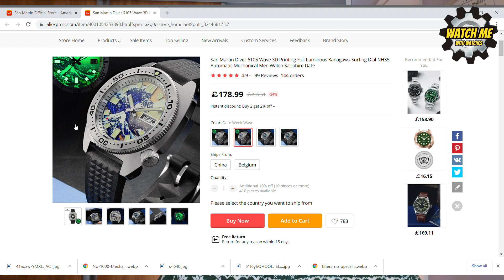Top Ten Watches of 2020. My favorites, and a review of the year.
Top ten watches I have reviewed this year under £300.
What a year it has been for the channel! I started out with less than 10 subscribers and about 3 uploads. Now here we are! It has been fun so far, and long may it continue, as long as you guys still enjoy my content, and more subscribers come along for the ride!
Just a few months ago (September 2020) I officially went into business too. "Off the cuff watch straps limited" is on companies’ house, and the orders started coming in! All of you who have bought from me so far, thanks so much! The range I aim to offer represents the most popular and versatile straps of high quality and great value for money. Link to my eBay store is at the top.
This year I have seen a LOT of watches, so it has been easy for me to summarise my personal favourites and why I like them in this end of year review. There will be an over all favourite, my least favourite, and a bonus watch worth mentioning. So, it is more like a top 11! The order in which they are presented is not in any preference order.
Also, if you don’t quite have the money yet and want to save it for when you do, pop it in your basket and my cookies (link tracking) attached to your watch still remain active for 30 days!
1, Phylida SE11
3, Vaer S5 Standard Issue Vaer | S5 Standard Issue Field Watch - $149– Vaer Watches
4, Marathon GPQ Marathon GPF, Sapphire, GREEN (heinnie.com)
5, Islander ISL-22 Islander 38mm Automatic Dive Watch with AR sapphire crystal, all solid link bracelet, Luminous ceramic bezel insert, luminous hands and markers, and drilled lugs. ISL-22 (longislandwatch.com)
8, San Martin 6105 Homage
9, Pagani Design PD1644
10, Cadisen C1032
Bonus, Corgeut Railmaster Homage
No link to dud of the year. Save your money!

I really appreciate you watching my content, and if you wish to support the channel, apart from subscribing, check out my eBay shop, as there I have a nice selection of straps I hope you like! Thanks so much.

1, Geckota, received for free and gave away on channel.
2, Steeldive SD1965, received for free and sold.
3, Islander ISL-22 borrowed then returned. The small print: All watches in all my videos are genuine items and not copies or fakes. Homage watches are legal and I just review them. I am careful to use the word "homage" when presenting that type of watch, because that is what they are. Thank you. Thanks